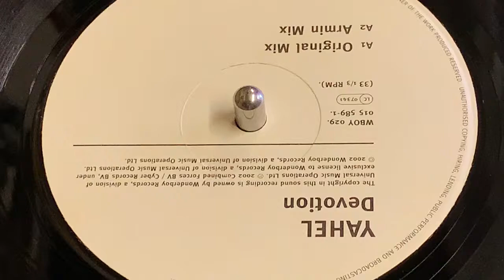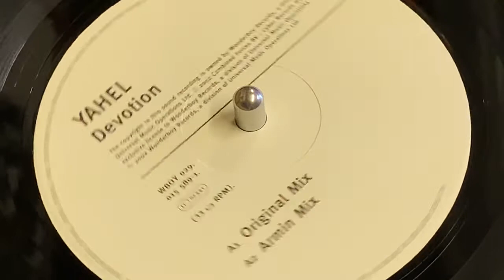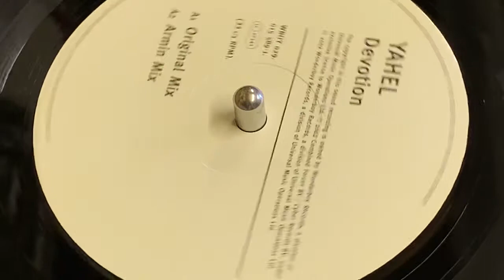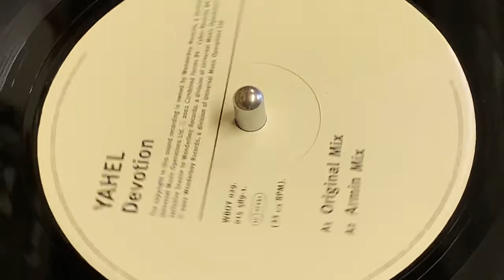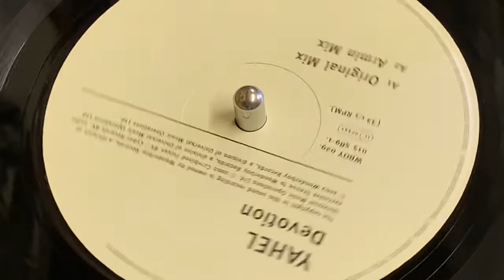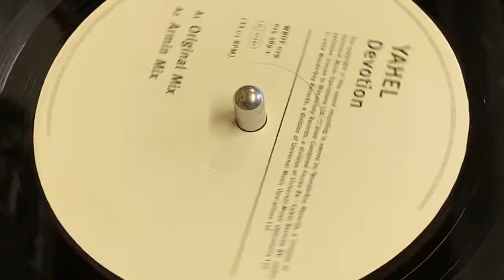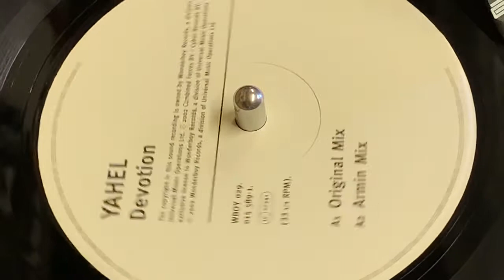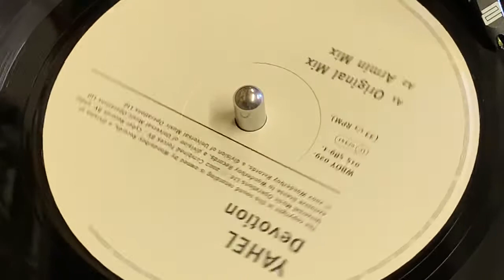YAHEL - DEVOTION (ARMIN VAN BUUREN REMIX)